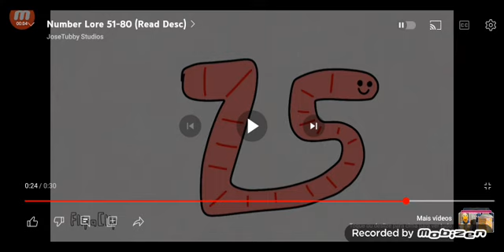Number Lore 75 Voice Lines